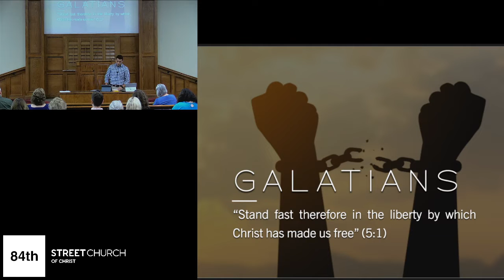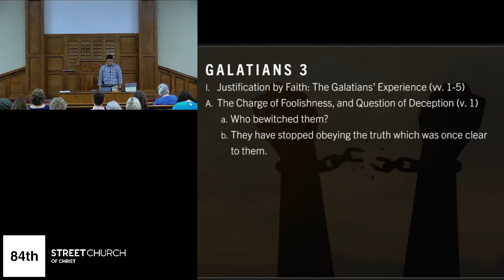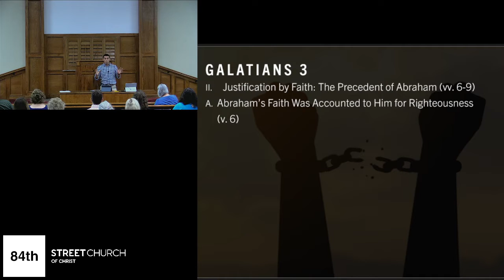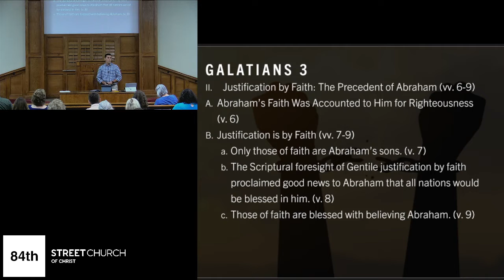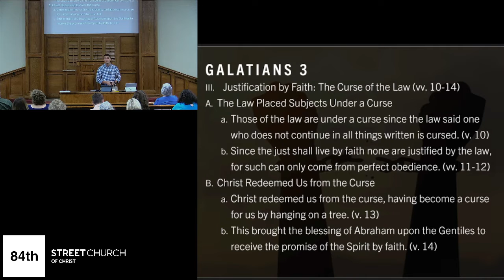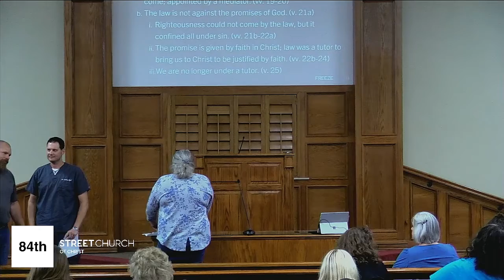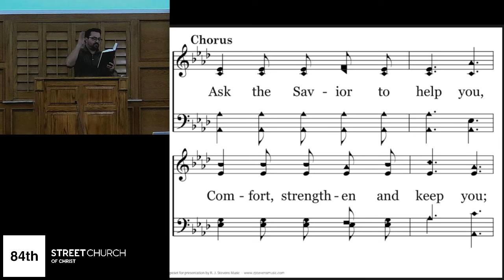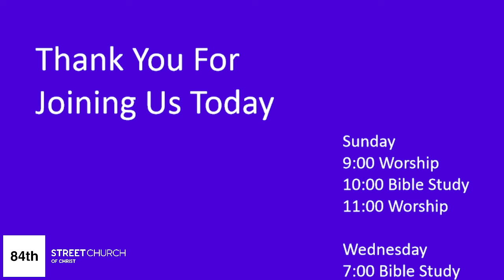Galatians - Lesson 3 - Jeremiah Cox - September 14, 2022